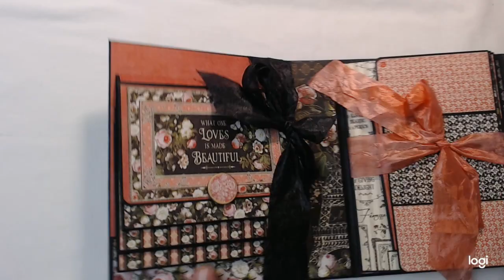Elegance scrapbook album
This album is made with the beautiful G45 Elegance paper. Hope you enjoy!